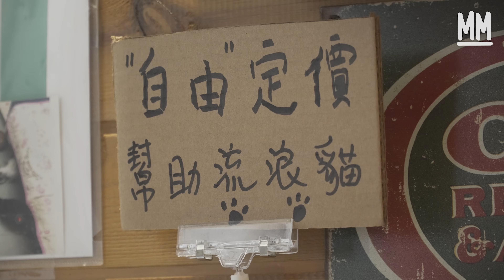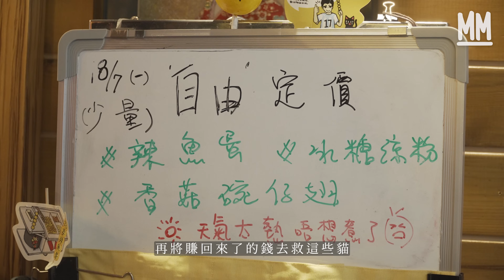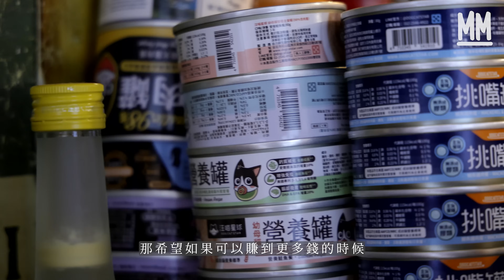MM｜大角咀開一人外賣雞煲店每日限量20個 義賣收入為救旺角流浪貓 8年來成功為過百隻流浪貓絕育尋領養｜700萬種生活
MM 700萬種生活 // 大角咀開一人外賣雞煲店每日限量20個 義賣收入為救旺角流浪貓 8年來成功為過百隻流浪貓絕育尋領養

在大角咀富多來商場，小店雲集，在這裡就有一間不太起眼、舖頭小小的外賣雞煲店—— 我要辣魚蛋，就由心田一個人打理 ，心田在大半年前開了這間店，主打麻辣雞煲、麻辣魚蛋。

除了忙於打理雞煲店的事務之外，心田更忙於餵食和捕捉流浪貓。她表示在大概在8年前，開初她搬來的時候，見到有對情侶在餵貓，跟著有一天這對情侶說要去旅行， 就拜託她幫他們餵貓餵4、5天，但過了就聯絡不到他們，人都不見了。 自此之後，心田就開始了餵貓這件事了。一餵就餵了這麼多年了，之後想到反正喜歡吃魚蛋，就想到不如開小販檔義賣魚蛋，再將賺回來了的錢去救這些貓。心田表示一年365天都不能不餵貓， 因為其實街市裡面有很多地方都很骯髒，貓貓連喝水都可能是喝污水渠的水，加上她自己又有養貓狗，家中的貓狗很幸福，但街上的流浪貓全天都只是等這一餐，於心不忍，所以都一直堅持著餵貓這個習慣。 除了餵貓，心田還會捕捉流浪貓做絕育，再為牠們尋家，現已救了超過一百隻貓。

多年來，心田幫了很多旺角的流浪貓，因為餵貓、救貓而想到義賣，到了今天，可以開到一間店舖都是心田意料不及的事。而心田從小到大都想開一間店舖。因為救貓，機緣巧合開到這間雞煲實體店。因為救貓，意外成就了她從小到大的一個夢想。 所以，對於心田來說，她表示現在是一個很圓滿的狀態，可以煮東西給別人吃，賺回來的錢，又可以救到更多的流浪貓。

我要辣魚蛋
地址：大角咀鐵樹街54號富多來商場二期99號舖地下

策劃：黃允鍶
攝影：潘志恆、張志孟、伍永健、麥志豪
剪接：張洛晞
監製：王秋婷